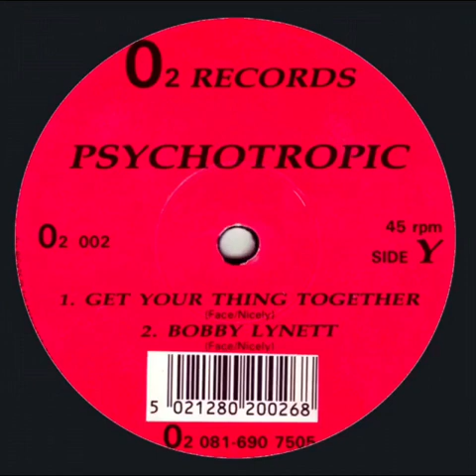Psychotropic - Get Your Thing Together Old Skool Rave Breakbeat House Hardcore 02 Records 1990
Written by Gavin Mills & Nick Nicely. O2 Records, 1990.